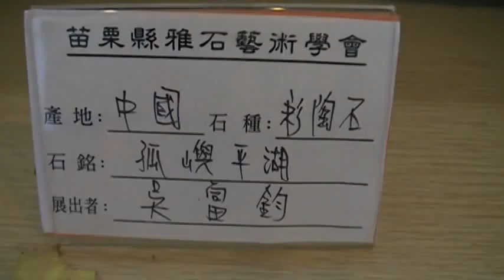孤嶼平湖 苗栗雅石藝術學會 地球村 Arts104 古玩古董 玉而富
孤嶼平湖 苗栗雅石藝術學會

(藝術品)